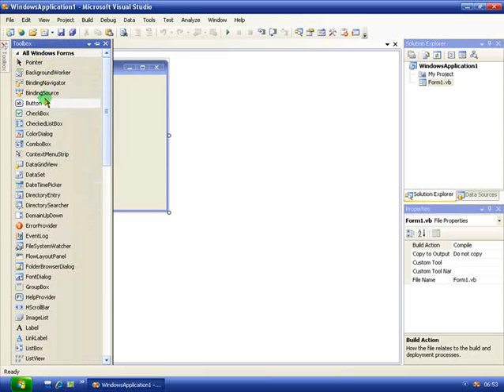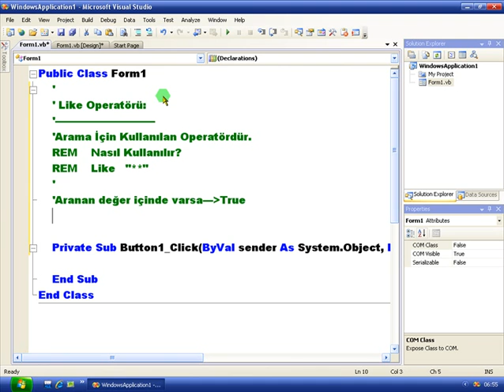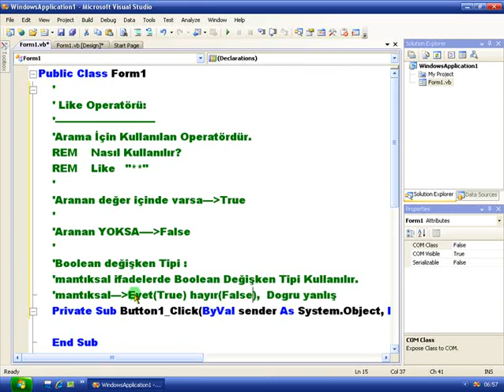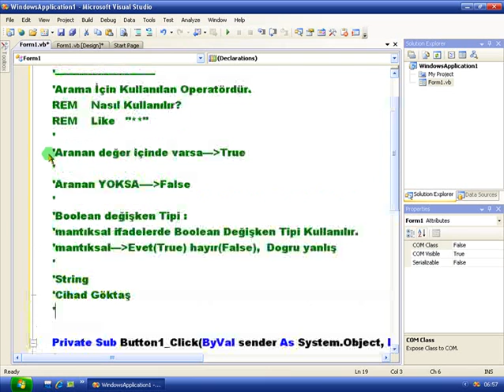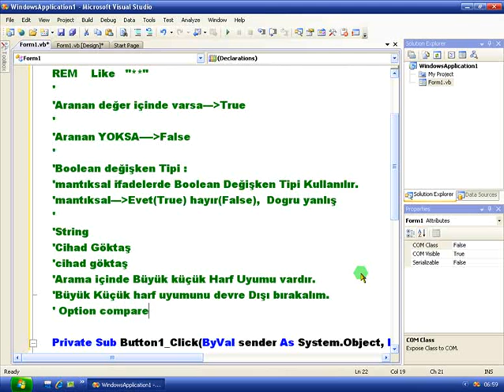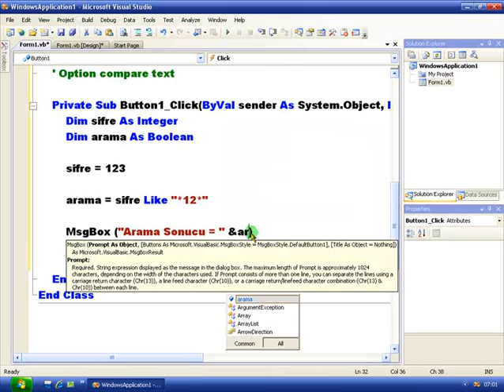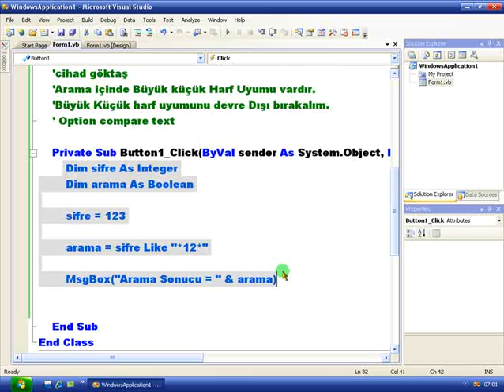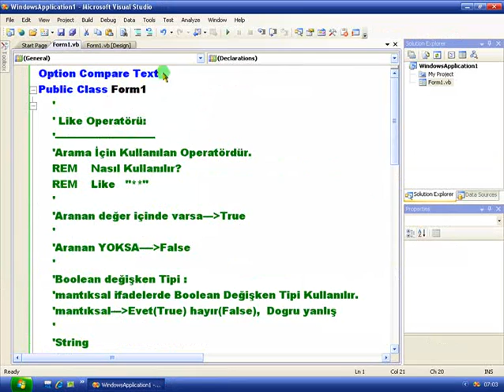Visualbasic NET 2008 Ders 51 Arama like Operatörü Mozilla Firefox